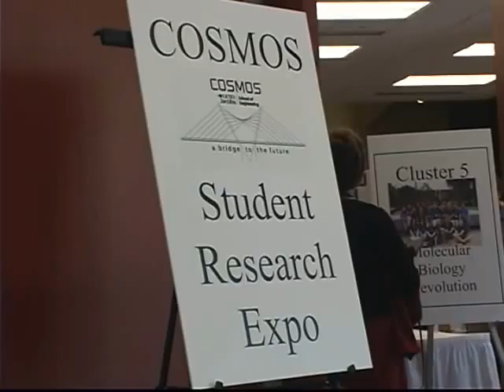COSMOS @ UCSD Summer 2005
The California State Summer School for Mathematics and Science (COSMOS) is a one-month summer residential academic experience for top high school students in mathematics and science. The COSMOS course clusters address topics not traditionally taught in high schools such as astronomy, aerospace engineering, biomedical sciences, computer science, wetlands ecology, ocean science, robotics, game theory, and more. Approximately 1,500 high school students have participated in COSMOS since it was launched in 2000. Among the COSMOS alumni who have reached college age, many are now enrolled at four-year institutions, including University of California campuses.